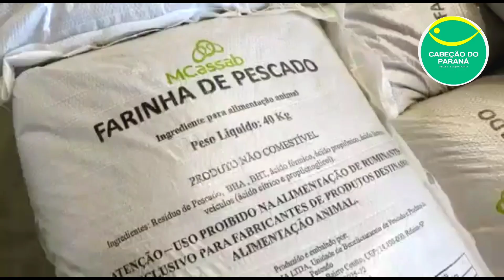Criação de Peixes Na Crescente , Veja essa Matéria Sobre Pescados e Investimento Em Tecnologia 2022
Canal /CabecaodoParanáPeixeseAquaponia
Conteúdo p/ :  Iniciante / Pequeno / Médio e Grande Produtores

PRODUÇÃO DE PEIXES EM RECIRCULAÇÃO DE ÁGUA.
***Sistema Intensivo *RAS***
Tanques Elevados em Geomenbrana Pead
Tanques Ferrocimento
Tanques Alvenaria
Tanques Caixa D'agua
+ AQUAPONIA = PEIXES + PLANTAS
Com Bancada de Hortaliças
em NFT
+ Camas de Cultivo
e Lagos em Geral...

EMPRESA / Cabecao do Paraná Peixes e Aquaponia ltda
cnpj 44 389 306/0001 -57
*Construtora de Sistema de Criação de Peixes...
Com Suporte Técnico Presencial e On-line
e Assessorias em Criações já existentes...
*Construção de Lagos Ornamentais em Geral
*Piscina Lago com Ozônio e Ultra violeta

*** VÍDEOS ABAIXO ***
*** SISTEMAS DE CRIAÇÃO DE PEIXES ***
Referências de Projetos já Montado pela Nossa Equipe

*** VENDEMOS PROJETINHOS EM 3D P/ PISCULTURA URBANA E AQUAPONIA
***Em Caixas D'agua...
***Com Lista de Materiais
*** Com lista de Equipamentos Dimensionado
*** Com Assistência técnica via Whatsapp por 3 meses na Montagem e no Manejo...

Acompanhe , postagens Diariamente...

E  Grandes FORNECEDORES de Equipamentos.

*** GRUPO INOVE
EQUIPAMENTOS AQUAPONICO EM GERAL
VENDEDORA / Dani
Tela Aço Inox  1.20 Altura / Malha 15 por 5 / fios 2.5mm ( P/ Tanques Elevados Geomenb.)
Escovas filtrantes Biológicas
Bombas
Midias Castanhas Retentora de Sólidos
Midias biologicas mbbr k1
Sopradores
Flange Aço Inox
Tela Siever Aço inox
Geradores Diesel e Gasolina
Kit Teste Ph/ Amônia tóxica/ Nitrito/ Alcalinidade/ Dureza e O²
Probiótico DBAQUA
Balança

*** MIX VIDAS
Equipamentos Aquaponicos em Geral

*** MAXIAÇO ESTUFAS
A Melhor Estrutura do Brasil

FACA  SEU ORÇAMENTO
Equipe /

Agradecimentos. 🙏🙏🙏
Maravilha Maravilhas.
Top da balada...
Piscicultura na Veia e Aquaponia na Veia
Aqui a Gente não  para...
A vida é uma só , Aproveita.